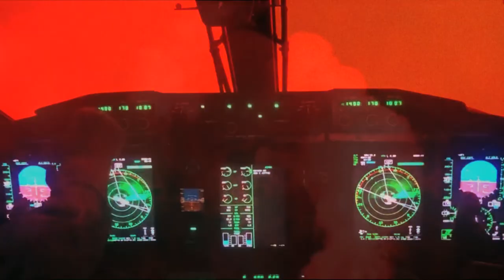Book Trailer | The Endgame by S. Hussain Zaidi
India's No. 1 crime writer is back with his irresistible cast of characters in this sizzling story of politics, betrayal and unimaginable terror.